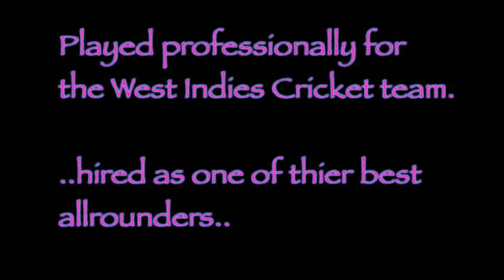Runako Morton -The Man.mov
Video clips of Runako Morton